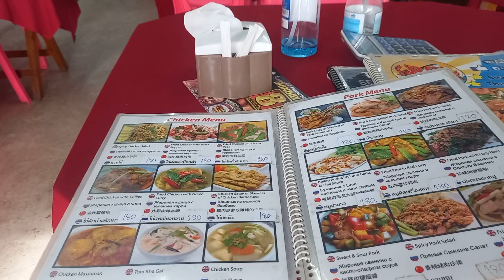88 Seafood Thai Food, Patong Beach, Phuket, Thailand